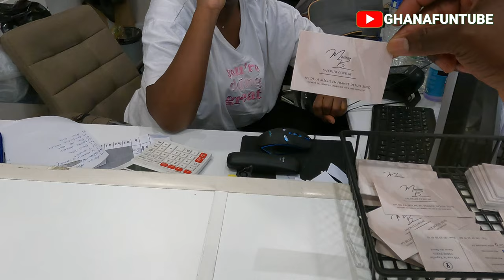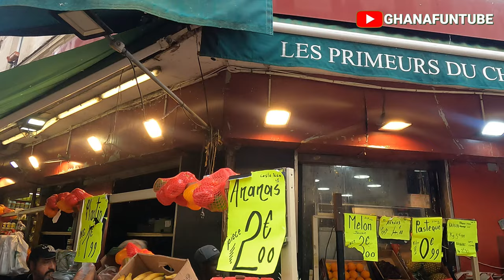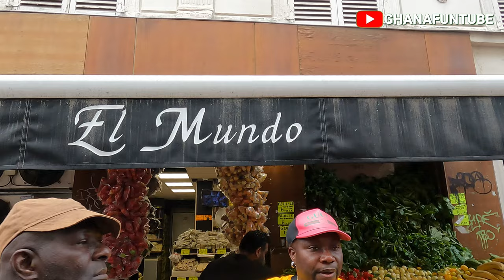The Black Side of Paris France: Exploring Little Africa in Château Rouge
The Black Side of Paris: Exploring Little Africa in Château Rouge
Like the music? Find my playlist with the music I've used